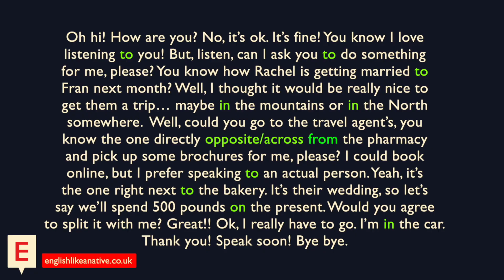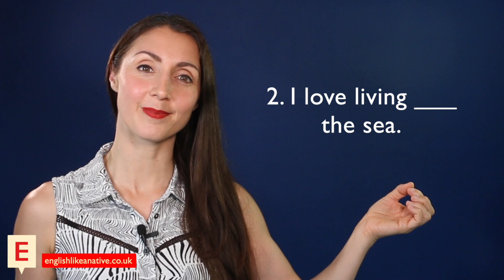Can YOU get a perfect score? English Grammar Test - Prepositions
Take this English grammar test and comment with your score below - 30 points available.

00:00 Preparation & Round 1
01:11 Round 1 Answers
03:10 Round 2
04:32 Round 2 Answers
04:44 Round 3
06:05 Round 3 Answers

This channel provides you with over 500 free video lessons, and there are many more to come.

My Links

Anna ❤ 🇬🇧